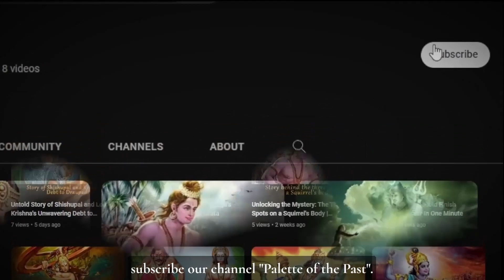The Story of Medusa - Greek Mythology